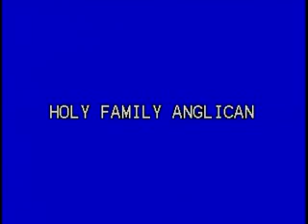Church of Holy Family Anglican Church, Brampton ON